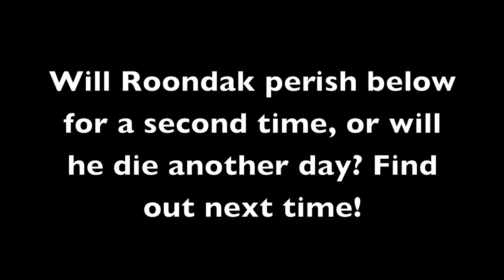Sea of Flame II with Rei's Minimap Episode 7: Back in the Game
Sea of Flame II is back, yeah! I go into the cave again, and things get interesting...

Links: